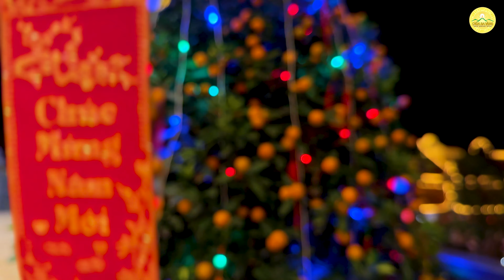Đêm Ba Vàng rộn ràng không khí chuẩn bị đón xuân Giáp Thìn 2024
➡️ Các tin tức, hoạt động Phật sự, các bài giảng Pháp của chùa Ba Vàng sẽ được đăng tải trên trang mạng:

Địa Chỉ: Phường Quang Trung - TP. Uông Bí - Tỉnh Quảng Ninh